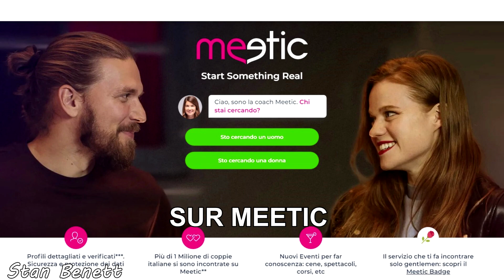STAN BENETT - UNE PRESQUE HISTOIRE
Voix par Stan Benett
Texte par Stan Benett
Montage vidéo par Stan Benett
Parodie de "Une belle histoire" de Michel Fugain

L.O.V.E.

STAN